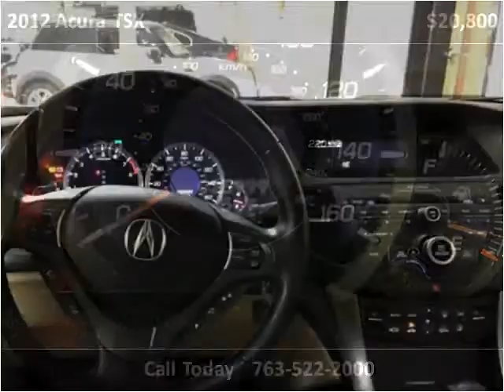2012 Acura TSX Used Cars Golden Valley MN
This 2012 Acura TSX is available from Poquet Auto.